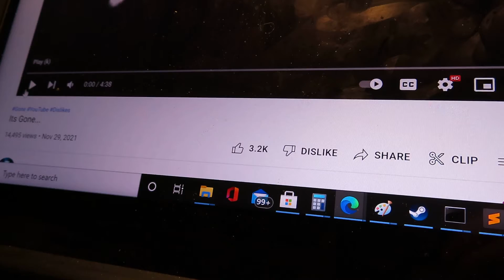The Real Reason You Can't Dislike YouTube Videos Anymore.